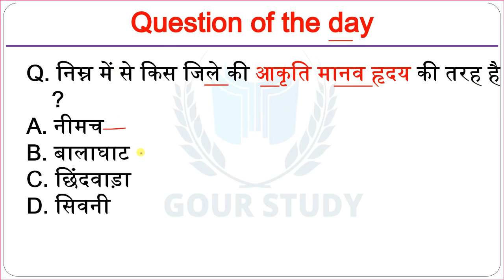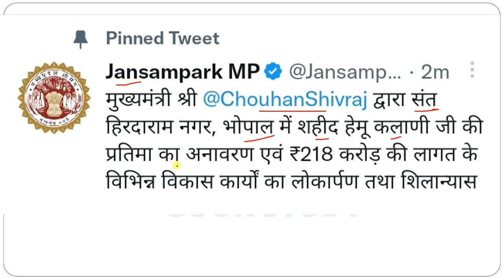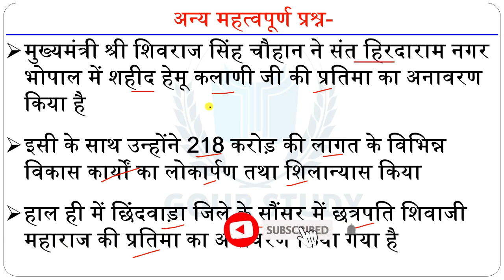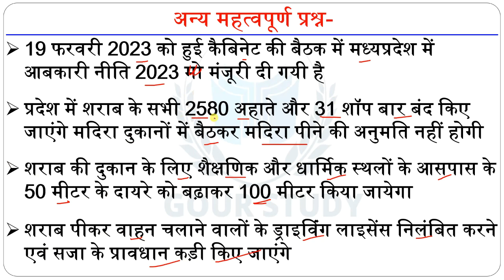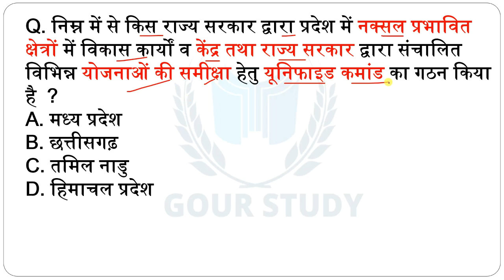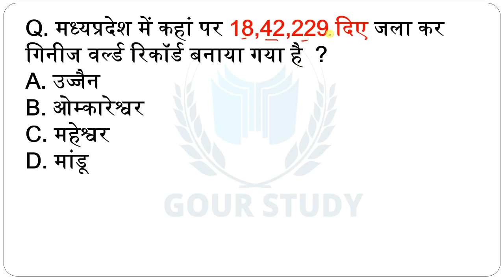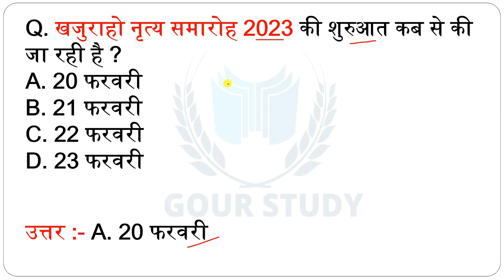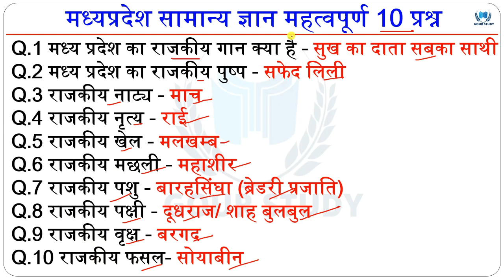21 February | MP Current Affairs 2023 | MP Daily Current Affairs Hindi | मध्यप्रदेश करेंट अफेयर्स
अगर आप "मध्यप्रदेश करेंट अफेयर्स 2022" की ( जनवरी 2022 से दिसम्बर 2022 ) की कंप्लीट पीडीएफ खरीदना चाहतें है तो इस नम्बर पर सम्पर्क करें🔰🔰
हमने इस पीडीएफ का शुल्क मात्र 25 रुपये रखा है

नोट - आप मध्यप्रदेश करेंट अफेयर्स 2022 की कंप्लीट पीडीएफ का प्रिंट भी निकाल सकतें है

अगर आप ये पीडीएफ लेते है तो आपको मध्यप्रदेश करेंट अफेयर्स की 1000 MCQ की पीडीएफ और जनवरी 2023 की कम्प्लीट पीडीएफ बिल्कुल फ्री दी जायेगी

नोट :- आप जनवरी 2023 की पीडीएफ का भी प्रिंट निकाल सकतें है

जय हिंद 🇮🇳🙏🏻